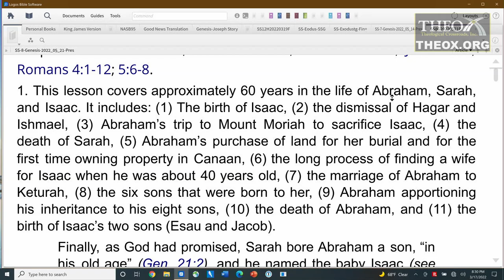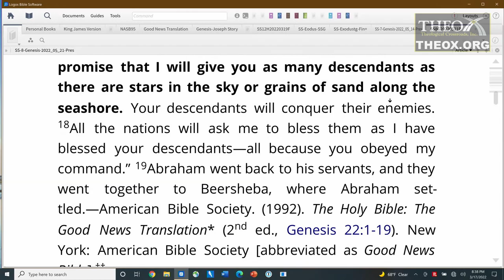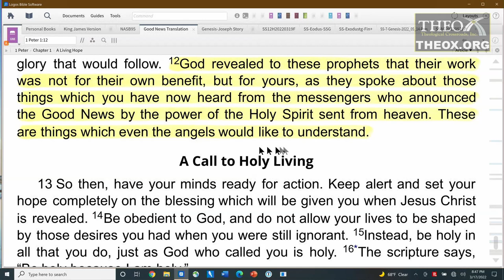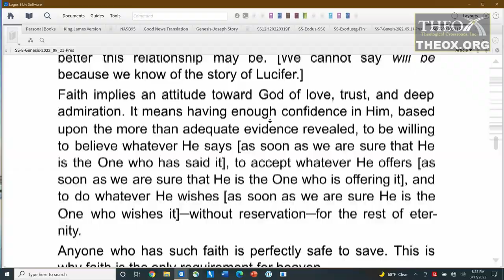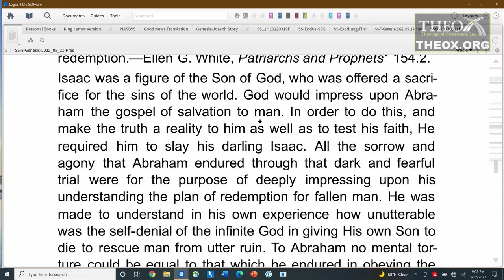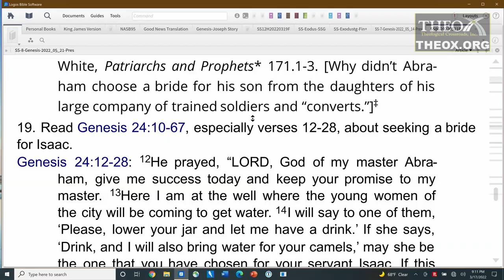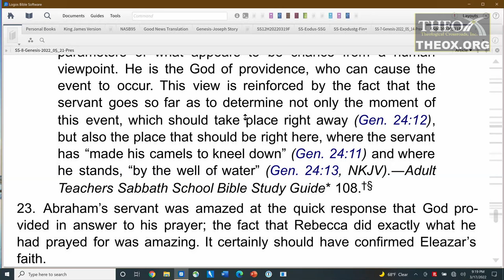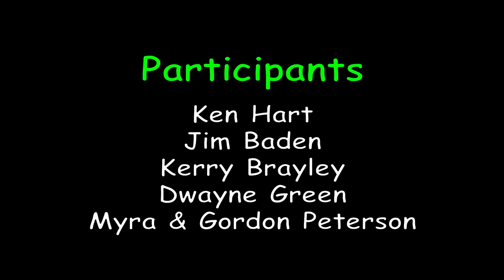8. The Promise (May 21) Sabbath School 2021 Quarter 8 Lesson "Genesis: The Book of the Beginning"